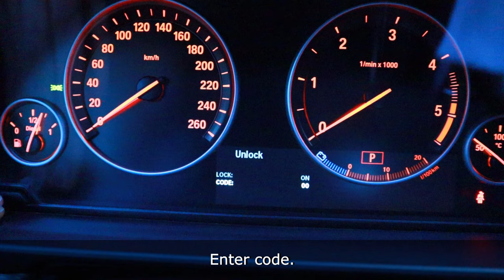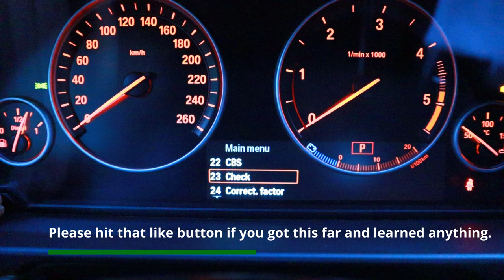How to enter bmw hidden menu CiC in a BMW f10 instrument cluster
BMW hidden menu BMW f10 f11 f07 , coolant temperature 5 series Menu CiC service test mode instrument cluster

Also, most of the music that I use in my videos can be found on this channel, so be sure to check them out!